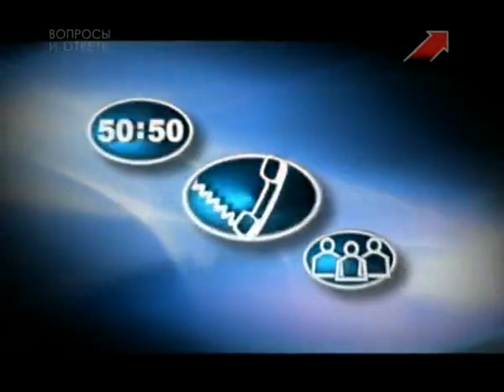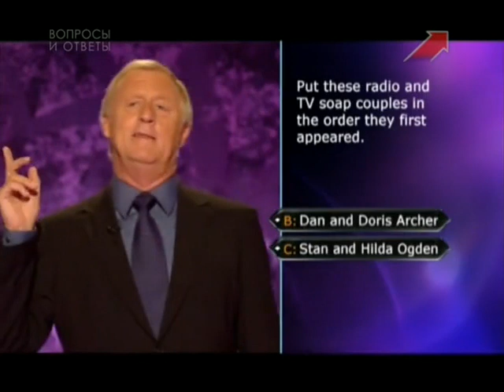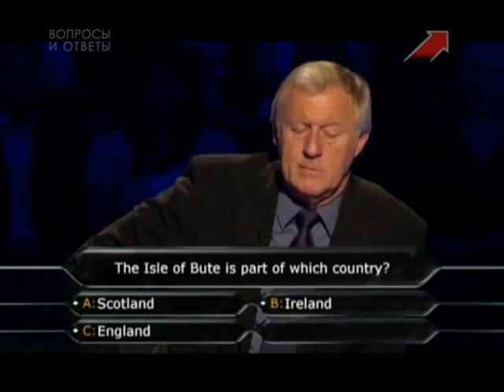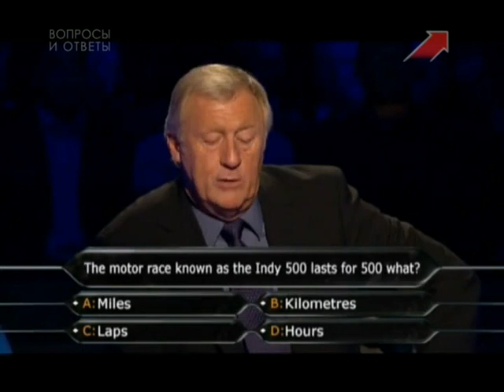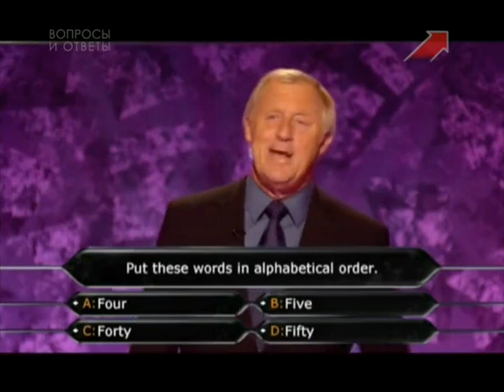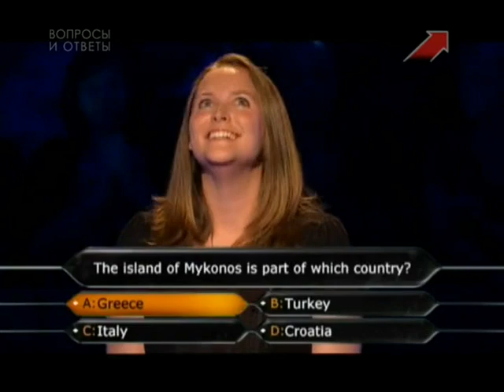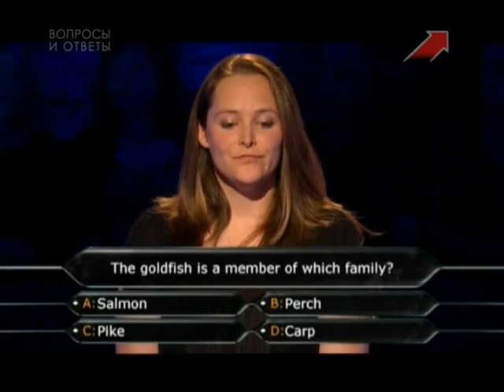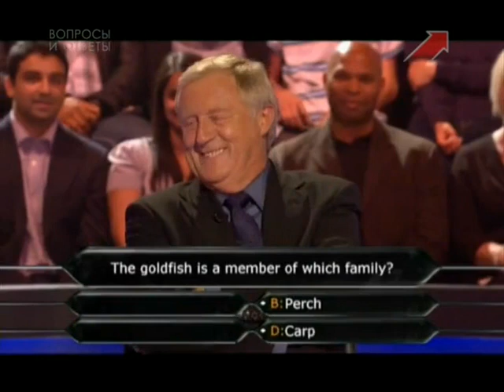Who Wants To Be A Millionaire? (UK) (18.05.2010) (in Russian Language)